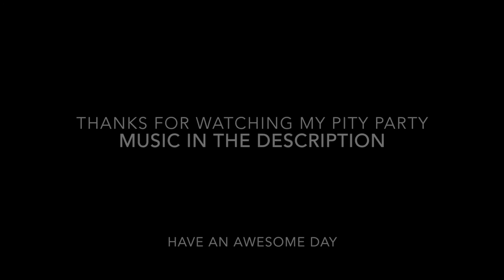Ouch! My Back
October 6, 2015. Hurt my lower back. Helped a guy with car trouble out at the Post Office.